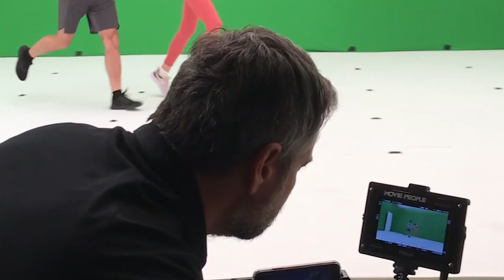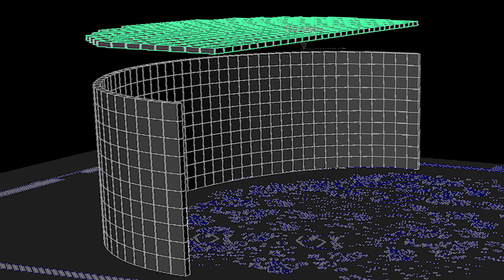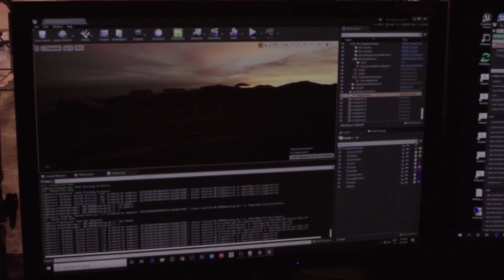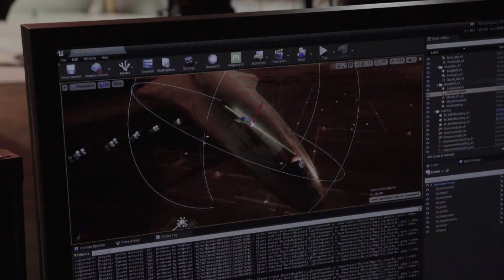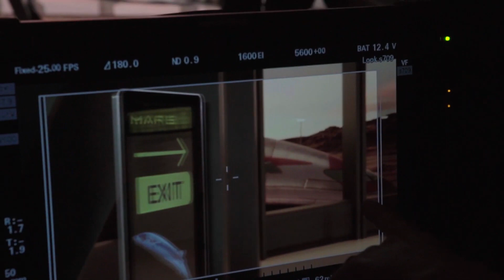1년 만에 계획부터 쇼타임까지 준비한 비결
예산은 제한되어 있고, 감독은 구식을 고수하며 시간은 매우 촉박합니다. 주변에서 이러한 작업을 시도한 적이 없습니다. 하나부터 열까지 모든 것이 불리한 상황에 놓여있습니다. 여러분은 어떻게 도전하여 성공적으로 끝마치겠습니까? 이 세션에서는 VFX 업계의 베테랑인 Max Rocchetti가 인디 프로덕션 경험에서 얻은 조언, 콘텐츠의 첫 상영에 대한 인사이트와 시작부터 끝까지 이탈리아의 첫 LED 사운드스테이지에서 촬영하고, 개봉을 앞둔 Warner Bros 영화의 비하인드 영상들을 나눕니다.